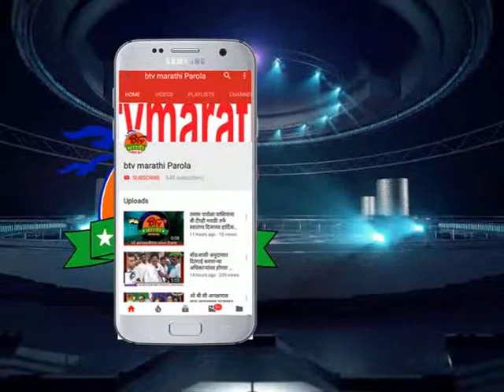पारोळा : ब्राम्होत्स्वानिमित्त तहसीलदार प्रशांत पाटील यांनी घेतले बालाजी दर्शन